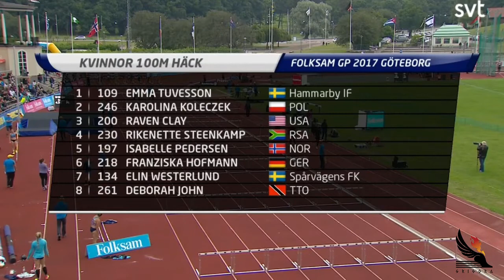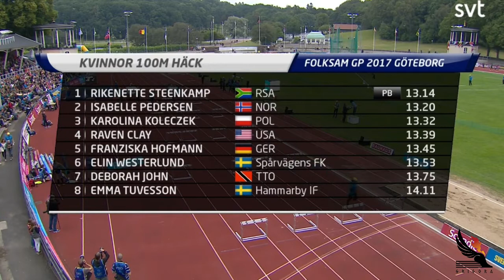Rikenette Steenkamp - 2017 Folksam Grand Prix (Göteborg) - 100m Hurdles 13.14sec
2017, July 11 - Folksam Grand Prix (Göteborg)

After a two year lay off due to an ankle operation, Rikenette Steenkamp joined the Grigora Group for the 2017 season. On the 11th of July she ended her European campaign with a win in Göteborg over the local Scandinavian favourite Isabelle Pedersen.

Result (wind: -1.2)

1. Rikenette Steenkamp     RSA   13.14
2. Isabelle Pedersen           NOR   13.20
3. Karolina Kołeczek           POL   13.32
4. Raven Clay                       USA   13.39
5. Franziska Hofmann       GER    13.45
6. Elin Westerlund               SWE   13.53
7. Deborah John                  TTO   13.75
8. Emma Tuvesson             SWE   14.11